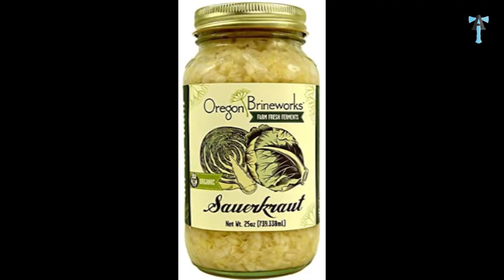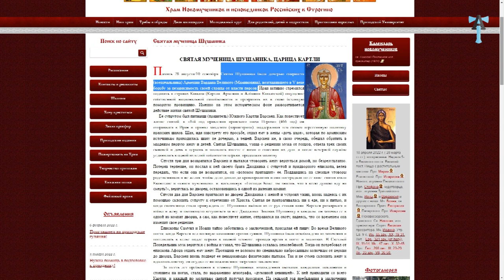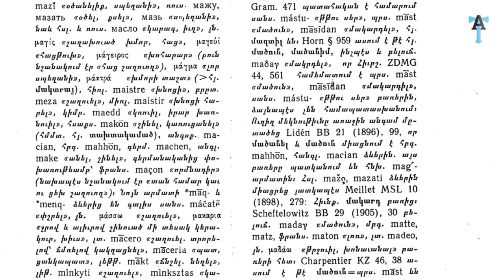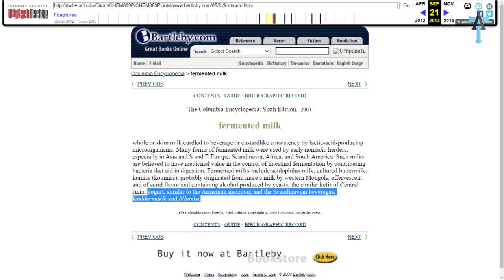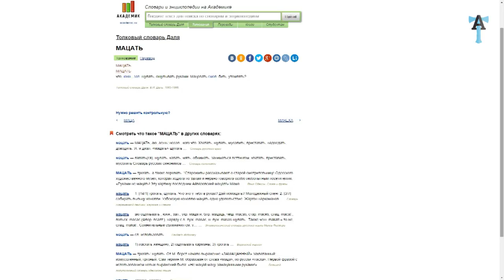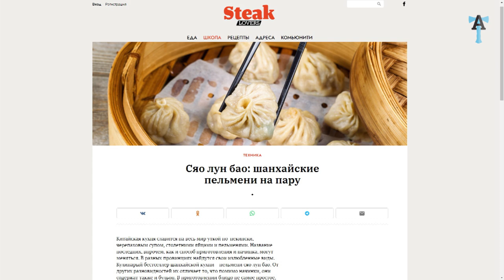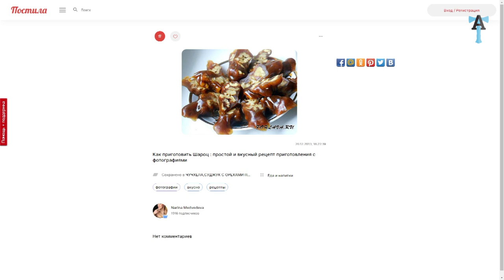Грузия: Залечь на дно в мацуне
Карта Сбербанка 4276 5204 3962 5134